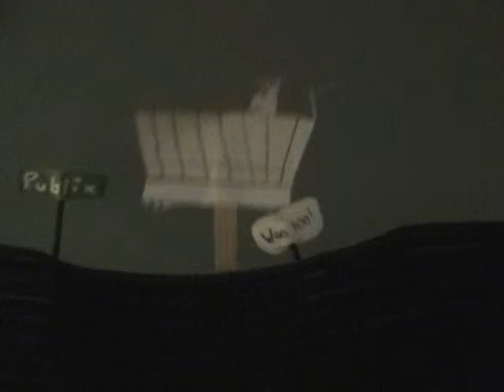Rhubarb, Yeah!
A parody of Jingle Bells, starring our favorite red-stemmed eggplant and the rest of the vegetarian theatre. Heck yes, we had to make another one.

And, yes, this is stupid. We know. But I bet it made you laugh. Come on, you know it did. :)